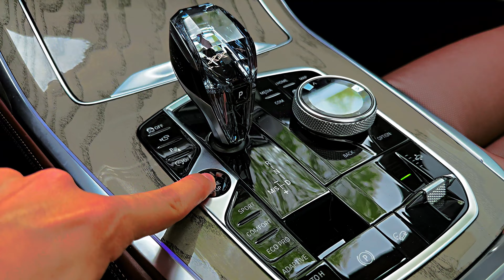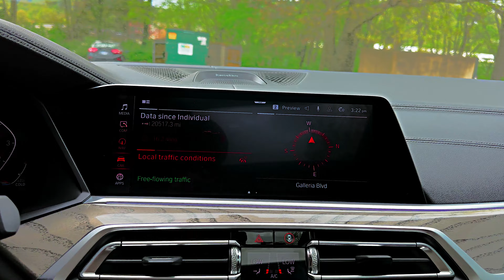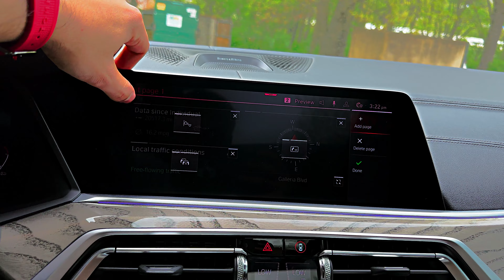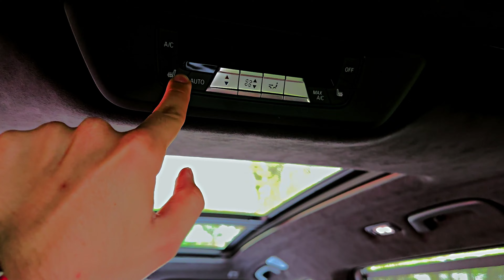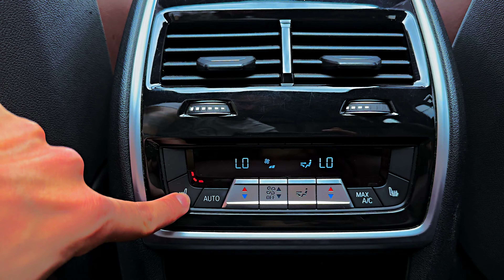BMW X7 - 7 Seater Luxury SUV!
For 2022, BMW makes only small changes to the X7 lineup's option packages. While wireless device charging is no longer standard, enhanced Bluetooth is, and the M50i model now comes with power sunshades instead of manual ones for the second-row windows. The Dynamic Handling package (upgraded M Sport brakes, active suspension stabilization, etc.) and rear-wheel steering are no longer available as individual options on the xDrive40i model.
xDrive40i: $75,895
M50i: $100,795
Alpina XB7: $142,295

Despite our fondness for horsepower and the twin-turbo V-8's blistering acceleration, we'd recommend the X7 xDrive40i. The six-cylinder powertrain that we experienced was silky smooth and plenty quick. It has a host of desirable standard features that include four-zone climate control, a panoramic sunroof, power-adjustable front seats with memory settings, heated front seats, a power tailgate, and more. We'd also add one of the Vernasca leather upholstery choices and the Premium package. The latter includes a head-up display, gesture controls, and soft-close doors.

The entry-level X7 xDrive40i is powered by a 335-hp turbocharged inline-six-cylinder, and the M50i has a twin-turbo 4.4-liter V-8 that makes 523 horses. The Alpina XB7 has a specially tuned version of that V-8, which develops 612 horsepower. All three engines pair with an eight-speed automatic and all-wheel drive. We found the six-cylinder model to be torquey and quiet, but the V-8 was more charming, and its acceleration was more urgent. Its standard air suspension with adaptive damping provides a smooth ride, especially in Comfort mode. Unfortunately, the X7 has a tendency to lean in corners, which belies its otherwise athletic demeanor. The selectable Sport mode tightens things up slightly, with sharp impacts intruding on the interior's otherwise placid calm due to the narrow sidewalls on the 21-inch wheels. Those who want the mightiest X7, and can afford its steep asking price, will appreciate the Alpina XB7. The version BMW had us drive around a tight racetrack boasted astonishing acceleration and demonstrated surprising poise.

Borrowing partially from the smaller BMW X5 SUV and partially from the upscale 7-series, the X7's rich interior is well-appointed, tech-packed, and spacious. Plenty of luxury features can be found inside as well, including heated front seats, a panoramic sunroof, a power-adjustable steering wheel, and ambient interior lighting. However, we were irritated by how slowly the power-operated, second-row captain's chair moved when trying to let people in and out of the third row. Likewise, the way-back seats aren't especially roomy for adults during prolonged drives. Still, no one will complain about the X7's ample interior cubby storage. ...